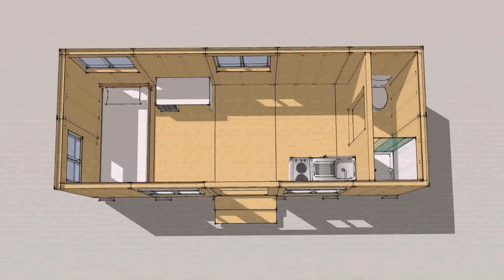Build A Tiny House California